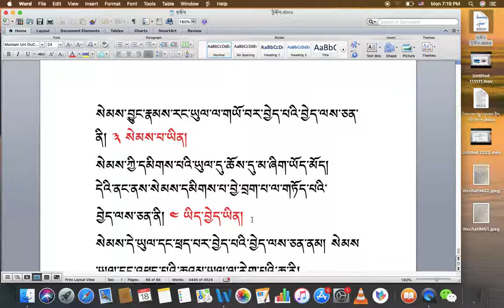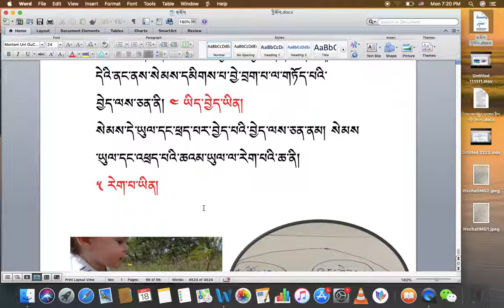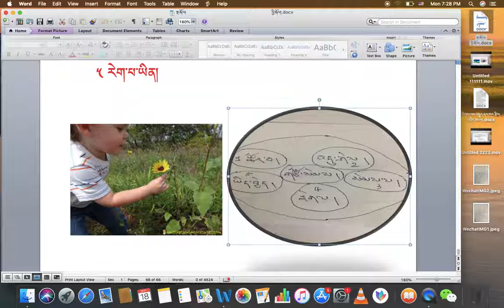རིགས་ལམ་སློབ་ཁྲིད། 042 ཀུན་འགྲོ་ལྔ་བཤད་པ། DIALECTIC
རིགས་ལམ་སློབ་ཁྲིད། 042
ཀུན་འགྲོ་ལྔ་བཤད་པ།